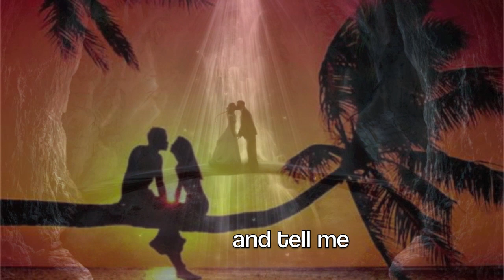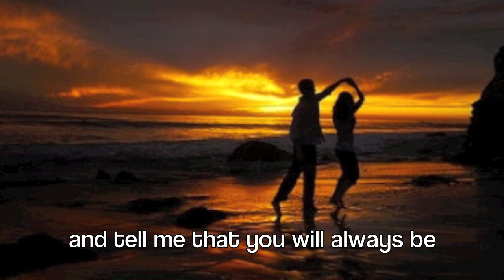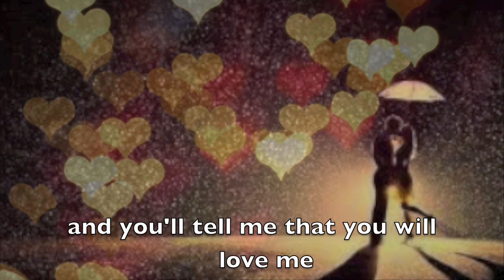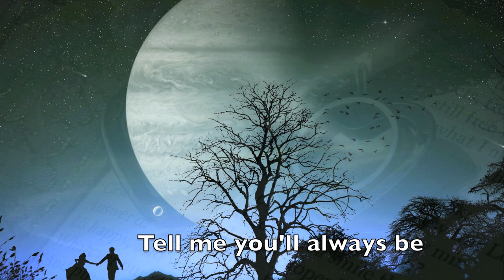Melissa Kellie - Original song - Forever Mine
Melissa Kellie singing her original "Forever Mine"